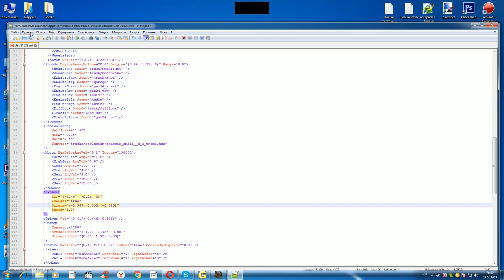SpinTires 03.03.16 Gaz-31029